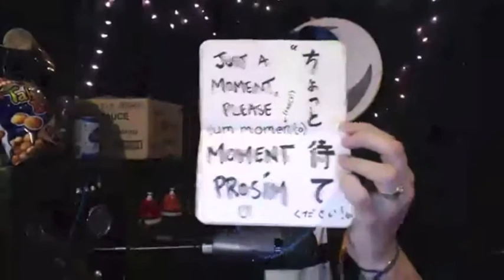Valerie From Far Away: Toys in the Attic, Part Twenty.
I WAS SO LATE! SO MUCH RAIN.

But I got there in the end. So let's sing songs about it and eat snacks.
What else is there to do at the end of the world?
(oh, and the feed dropped out...)
I went on for another 20 minutes.
Then I realized.
So I jumped back and did it again.

💙 あきらめないで💙

(Never a requirement. only if you feel like it!)